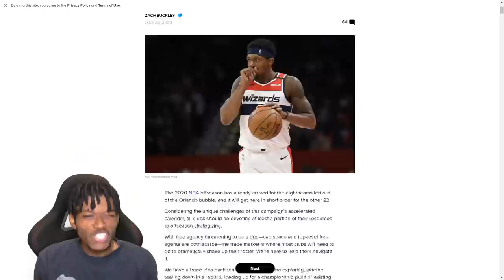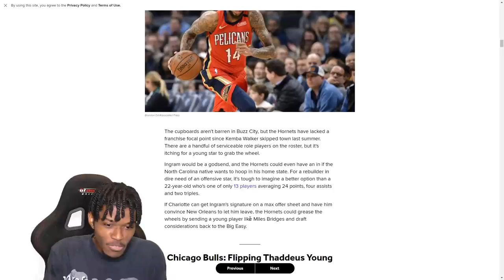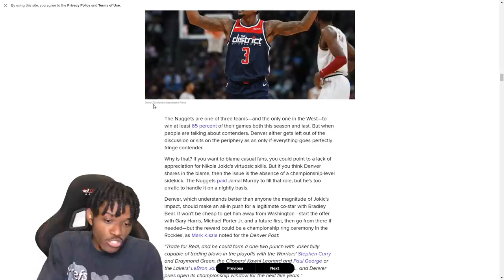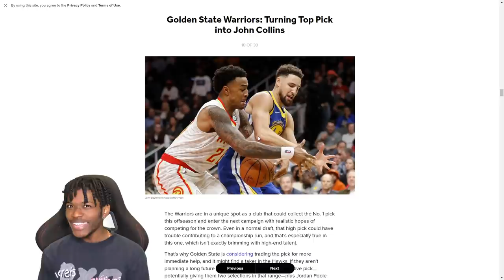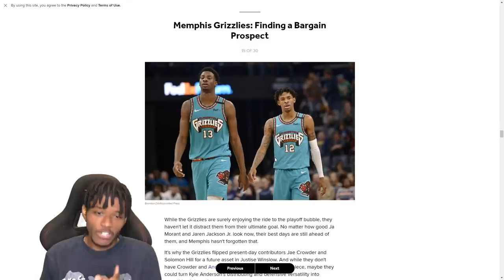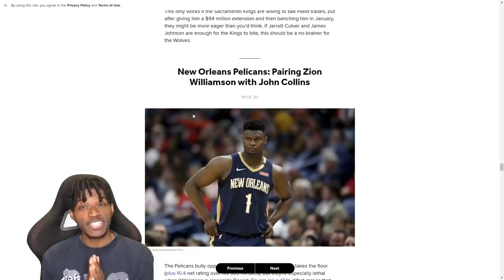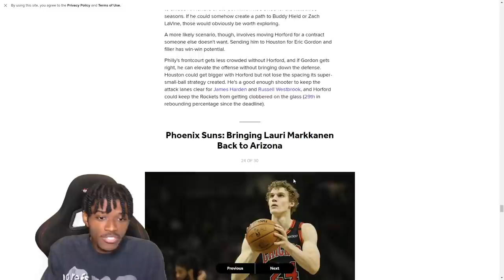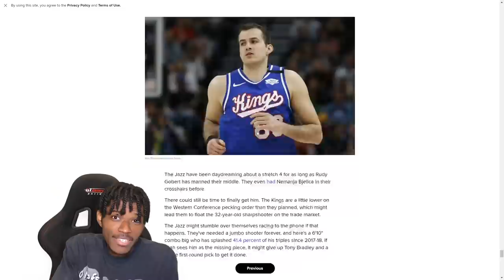ONE TRADE EVERY NBA TEAM NEEDS TO THINK ABOUT